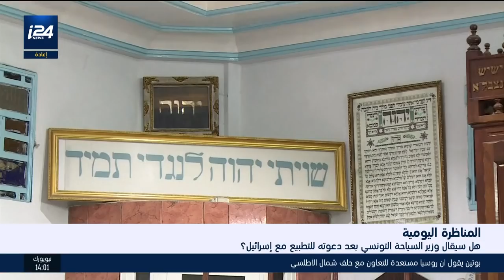هل سيقال وزير السياحة التونسي بعد دعوته للتطبيع مع إسرائيل؟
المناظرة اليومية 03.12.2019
تقديم: مهند نبيل
الضيفان: د.إيدي كوهين باحث ومحلل سياسي إسرائيلي / خميس ابو العافية محلل سياسي